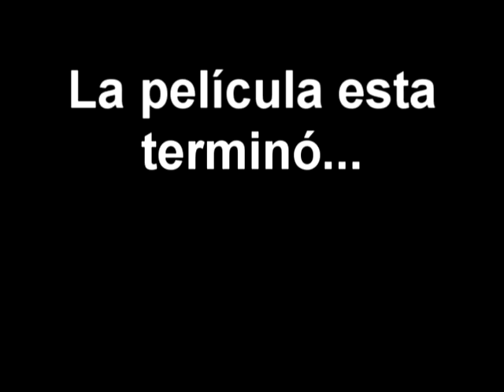St. Francis Spanish 3 Robbery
Spanish 3 project over a robbery St. Francis de Sales Highschool